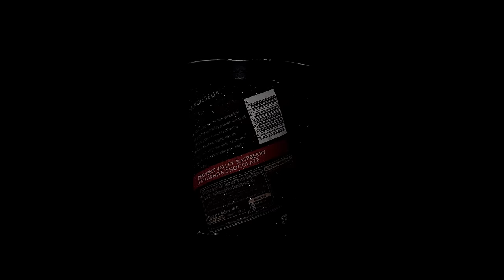SMOOTH ICE-CREAM B-ROLL | Connoisseur Product Shoot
A short B-ROLL inspired ice cream commercial. Made with Connoisseur ice cream, many raspberries, white chocolate and lots of love. I filmed this at home in a mini setup studio using budget materials. I'd love to know what you think!

Gear used in this video:
Camera body: Sony a7 III (Shot in 1080 10fps + 4k 25)
Lens: Laowa 60mm Macro f2.8

Lighting Equipment:
Favourite light: Apurture LS C120d Mii
Best quality budget light: Godox SL-60W
Core SWX Torch LED Light
Apurture AL-f7 LED light
Neewer 60x90cm Soft Box
Godox 20x90cm Strip Diffuser
BEST HIGH QUALITY LIGHT STAND + BOOM ARM: Neewer Boom arm with counterweight from Amazon
Manfrotto 1004BAC Light stands (Super strong and sturdy)

Studio Set-up:
Neewer 6x3m Black Photography backdrop with cheap Neewer backdrop stand from Amazon.
Folding table
A1 Black foam board from office works (block out the light)
Wooden 30cm lazy Susan spray painted black (to spin product)
100% Vegetable Glycerin (for condensation effect that works way better than water)

Edited:
With Davinci Resolve Studio 16
Luts: Daniel Schiffers (Vintage look 3) Lut Pack. (Which is soooooo good by the way) Check it out